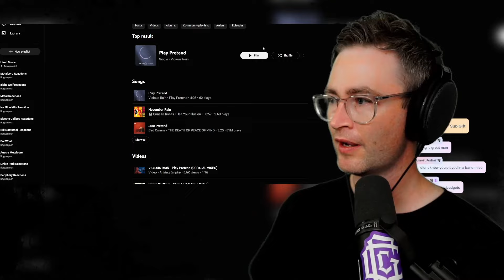Vicious Rain "Play Pretend" Reaction